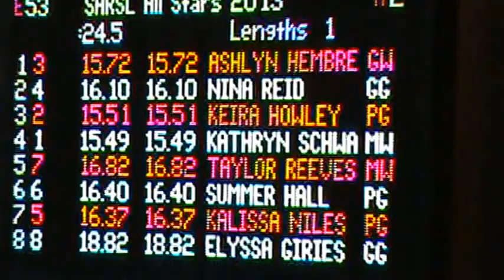2013 All Stars Fly